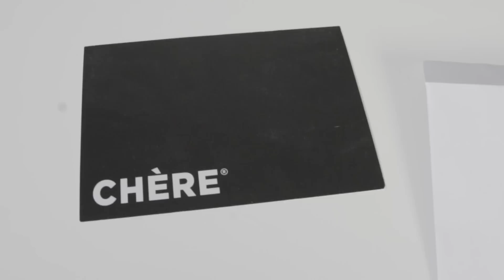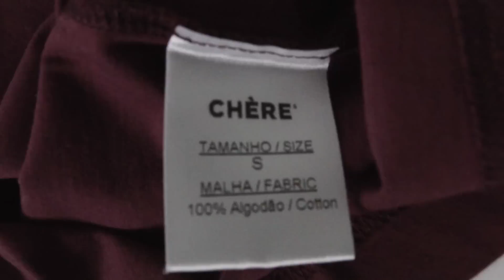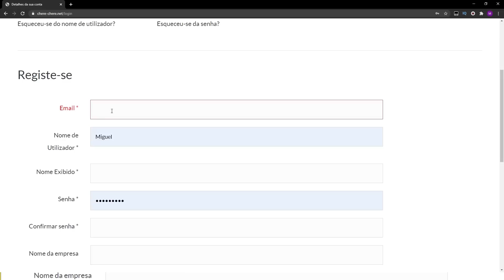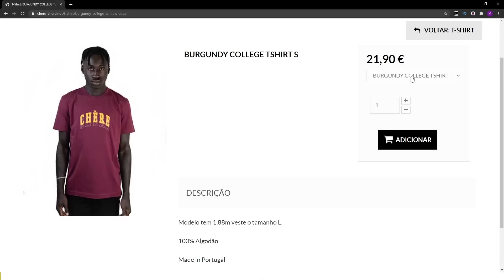A MINHA MARCA DE ROUPA